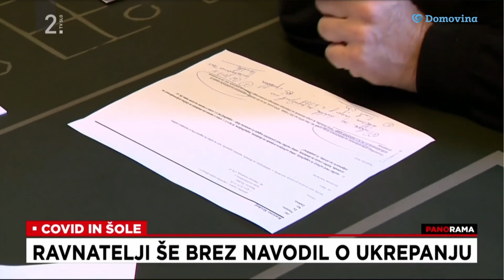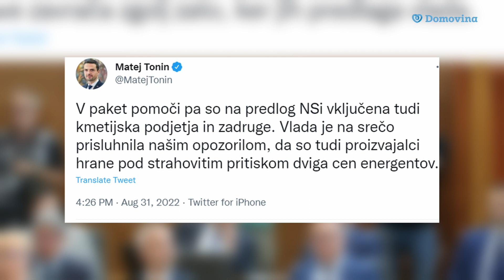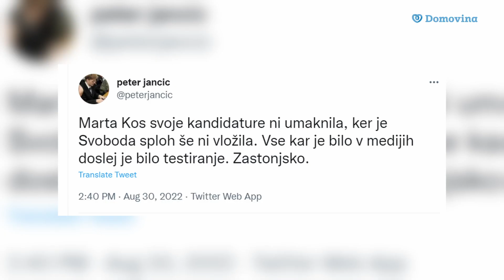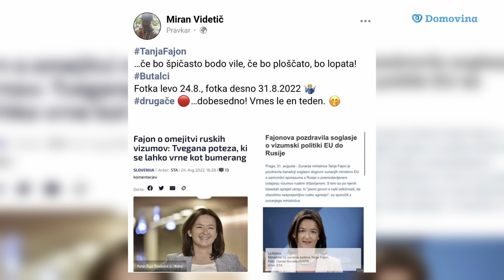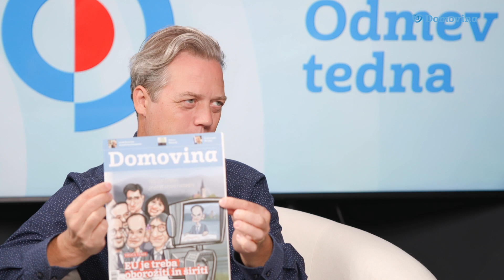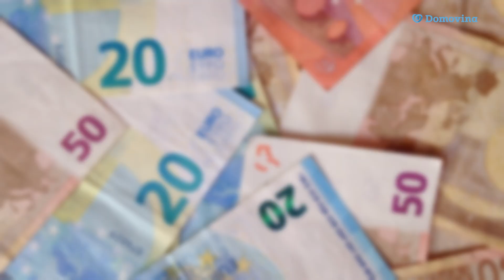Odmev Tedna - 2. 9. 2022, Gost: Tino Mamić